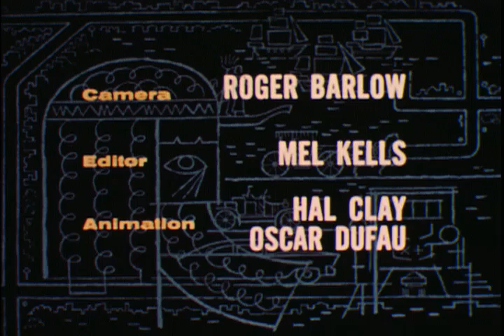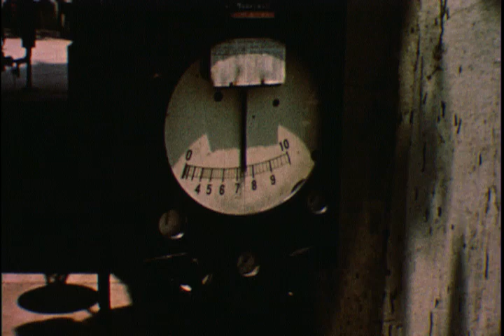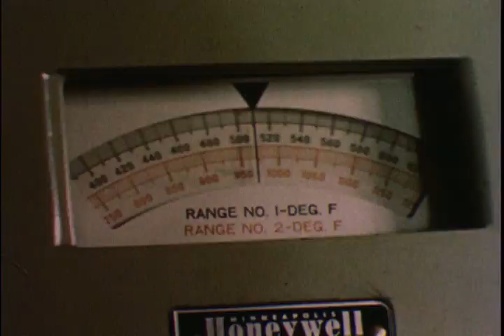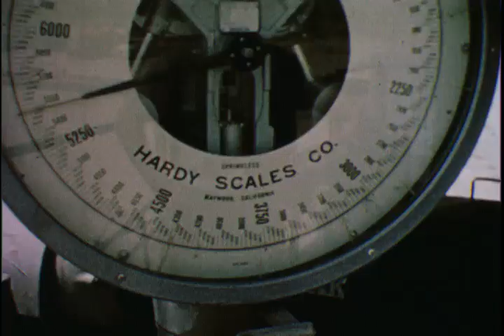Asphalt Through The Ages (circa 1956)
A documentary that traces the history of asphalt from ancient times to the present. Depicts the many modern uses of this miracle construction material, with special emphasis on road paving. Methods of refining asphalt from crude petroleum are simply explained.